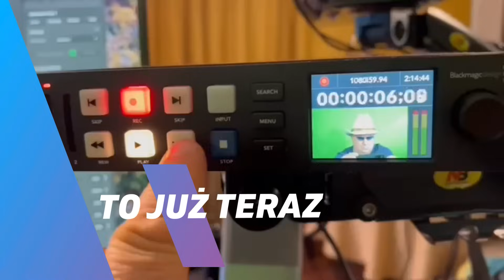Czołówka Milko LIVE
Czołówka do programów.